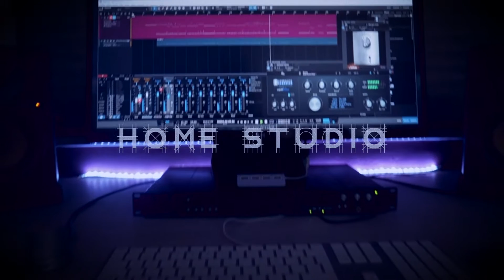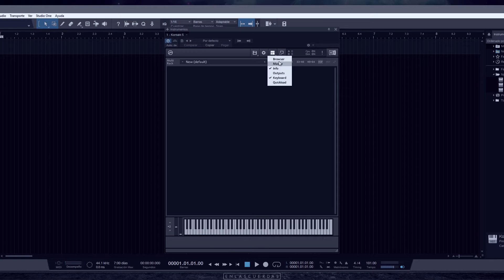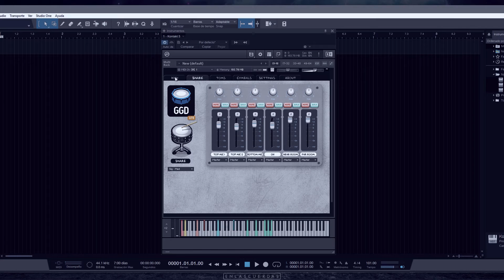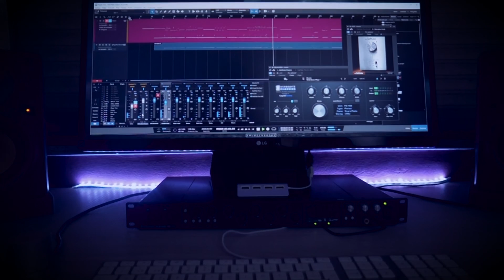FREE GetGood Drums - GGD Lite GRATIS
● INSTR∆GR∆M: @enlascuerdas

►Tech info:

VST/PLUGIN: GetGood Drums

CAMERA: Sony A5000
MIC: Samson C02
VIDEO EDIT: Premier CC